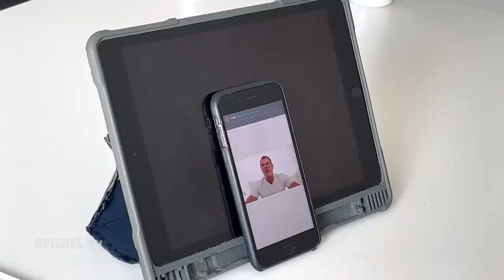Was will Prigoschin? Die Revolte des Wagner-Chefs | SPIEGEL TV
Sein Ziel sei nicht Putin, sondern das unfähige Personal im Verteidigungsministerium gewesen. Das betonte Wagner-Boss Jewgenij Prigoschin immer wieder während seines Putschversuches. Doch er könnte den Putin-Chef nachhaltig geschwächt haben.